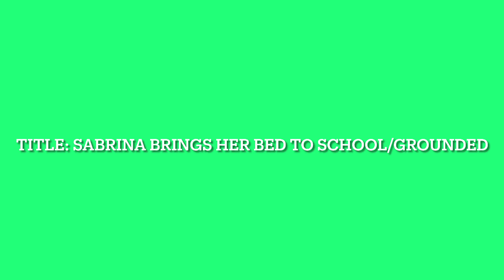Sabrina Brings Her Bed To School/Grounded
This is my first episode of Sabrina gets grounded series